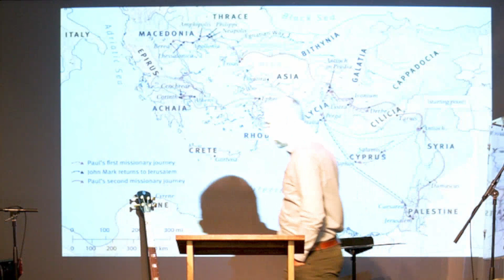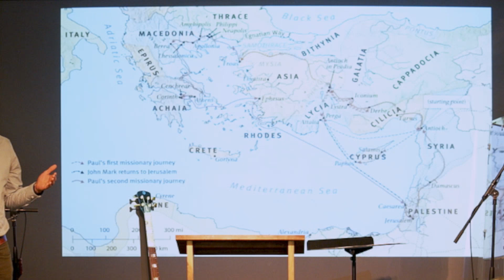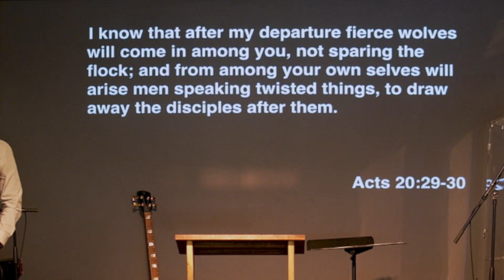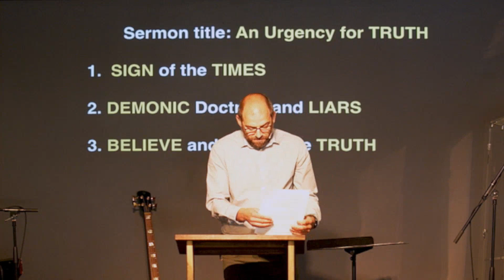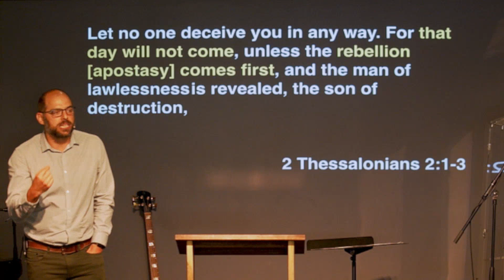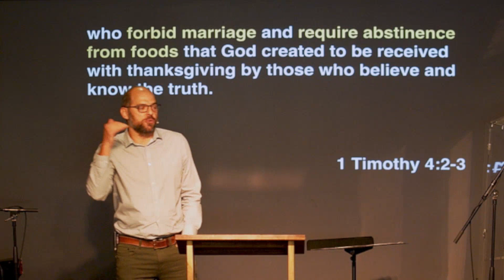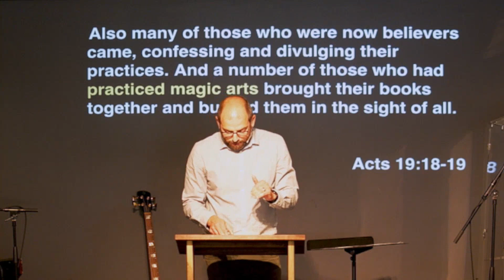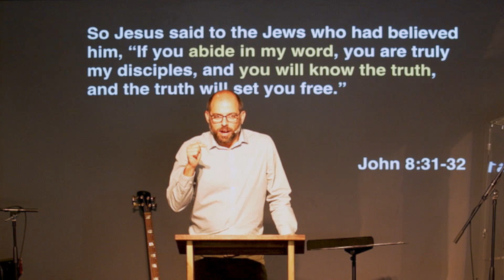1 Timothy: An Urgency For Truth, 4:1-5, October 22, 2023 • Pastor Rudi Botha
We continue our series in 1 Timothy—Living in Our Father's House. This week pastor Rudi takes us into chapter 4 where Paul continues to encourage his young protege Timothy to beware of false teachers, those that will, through their lies and insincerity, lead men and women to eventually abandon their faith. It's a serious issue in the early church just as it is to this day.